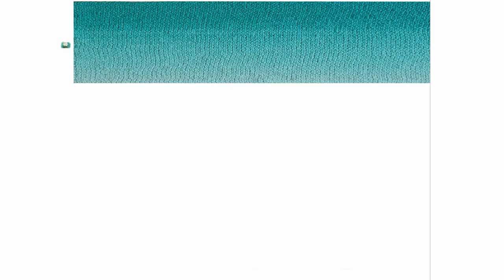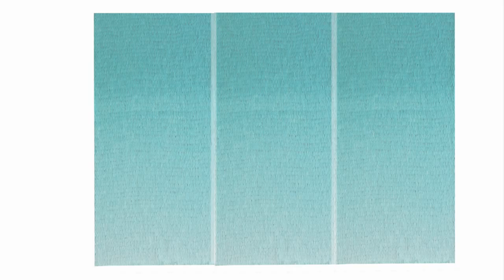Puffy Fine OMBRE: 6 способов соединить мотки при вязании пледа не разрезая нить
Как не потерять переход омбре в пледе, когда вяжешь из двух, трех или четырех мотков Puffy Fine OMBRE? Как будет выглядеть переход цвета, если продолжить вязать от светлого к светлому? А от светлого к темному? Если вязать из двух мотков. И если вязать из тех. Как сделать один переход цвета для очень большого пледа не разрезая нить? Об этом и не только в данном видео.